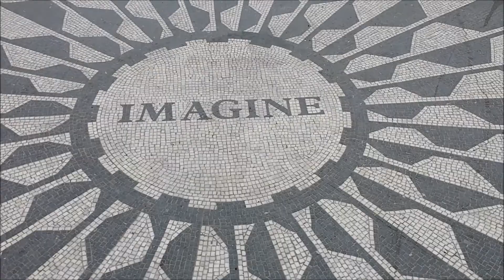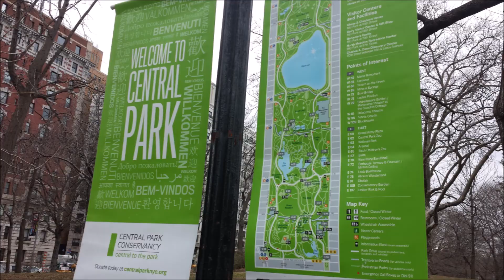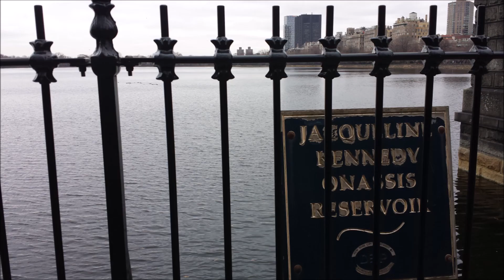Travel Diary: New York Part 1 (April 5-7, 2014)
My visit to New York City!